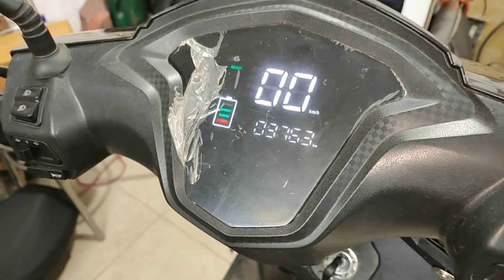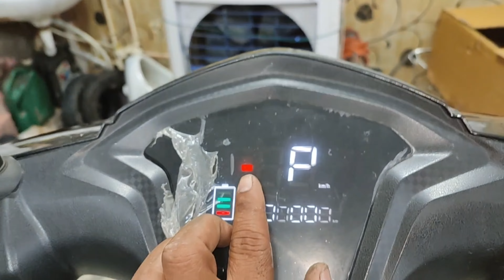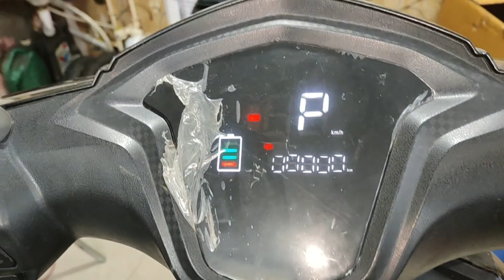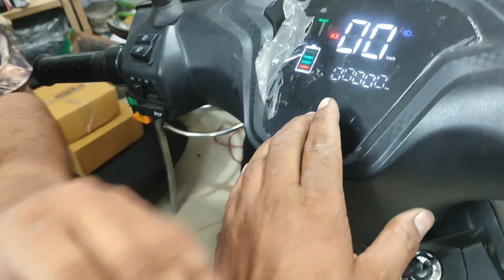Electric Scooter Gear Nahi So Kar Raha |इलेक्ट्रिक स्कूटर में कोई खराबी आ गई नहीं चल रही है।EVrepair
Hi I AM [ SR SACHIN SR ]
इलेक्ट्रिक स्कूटर की सभी खराब क्यों को कैसे पकड़े और क्या-क्या चेक करें? इलेक्ट्रिक स्कूटर में और कितना कितना कहां-कहां वोल्टेज करंट और क्या क्या आता है। इस इलेक्ट्रिक स्कूटर में आपको सभी इलेक्ट्रिक स्कूटर की बारे में जानकारी दी जाएगी। इलेक्ट्रिक स्कूटर रिपेयरिंग आप अपने घर पर होम पर या फिर कहीं पर भी आप अपने इलेक्ट्रिक स्कूटर को रिपेयर कर सकते हैं। इलेक्ट्रिक स्कूटर को रिपेयर करने के लिए आपको एक मल्टी मीटर की आवश्यकता पड़ेगी और कुछ रेंज और पेचकस की आवश्यकता
ENGLISH    \\
How to catch and check all the faults of Electric Scooter? In electric scooter and how much, where and where voltage, current and what comes. In this electric scooter, you will be given information about all electric scooters. Electric Scooter Repairing You can repair your electric scooter at your home or anywhere. To repair an electric scooter, you will need a multi meter and some range and a screwdriver.

how to electric scooter controller for problem
how to electric scooter gear not working
how to electric scooter on road not working for gear and not working electric scooter
electric scooter motor and Controller problem
electric bike controller and motor problem
electric Scooty battery problem motor controller problem
how to electric Scooter Service in home
repair electric scooter